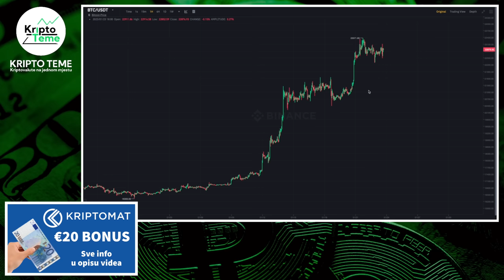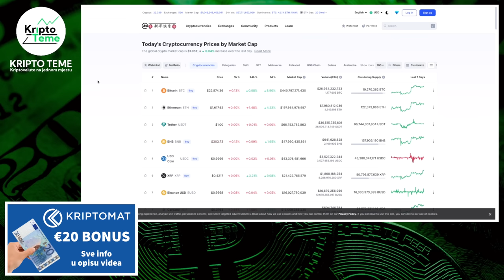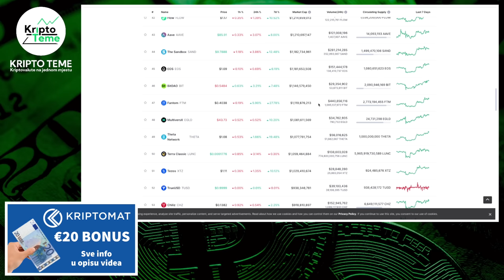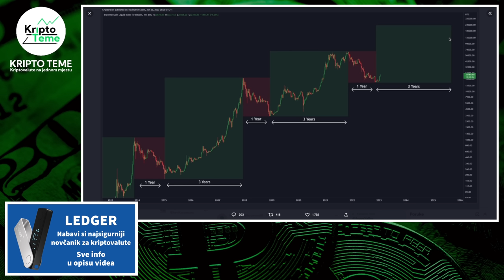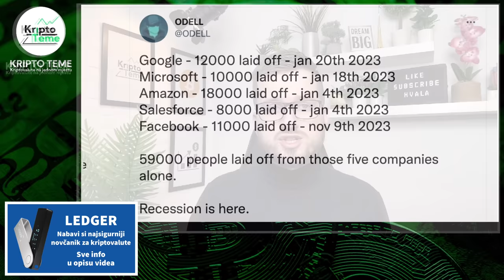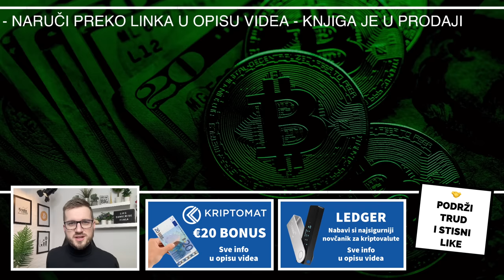BITCOIN PUMPA 📈 ALI OBRATITE POZORNOST OVAJ TJEDAN 📍 Bitcoin cijena može eksplodirati ali i pasti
Bitcoin pumpa 🧨 Kripto pumpa 🤷‍♂️ ALI IPAK OPREZNO 🚨

HVALA TI !

Kriptovalute su budućnost a ovo su najnovije kripto vijesti :) Kriptovalute luduju, Bitcoin je lokomotiva koja vuče sve za sobom a danas se bavimo ovim skokom cijena. Kripto skok je tu, kriptovalute rastu. Što sad ? Pozivam vas da pogledate do kraja. Ako pratite kriptovalute i kripto teme na pravom ste mjestu. Podržite video jednim lajkom ;)

KRIPTO TEME

Bitcoin raste BITCOIN PUMPA
kriptovalute KRIPTOVALUTE
BITCOIN KRIPTOVALUTA
BITCOIN SKOK
kriptovalute edukacija
BITCOIN SKOK
bitcoin pumpa